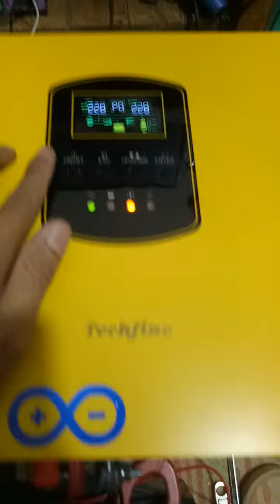Test ATS Inverter Hybrid Techfine Mode UPS tanpa Jeda